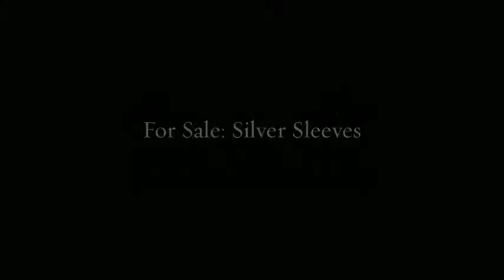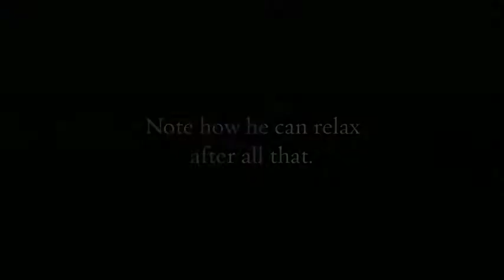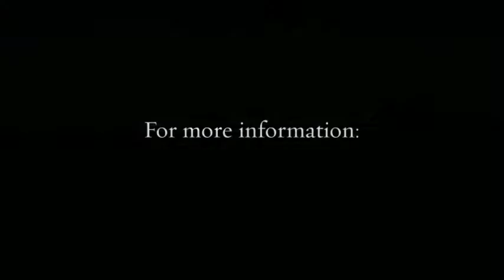For Sale: Silver Sleeves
Silver Sleeves is a 2009 Thoroughbred gelding offered by the Gate to Great program of Dale Simanton and Dorothy Snowden.